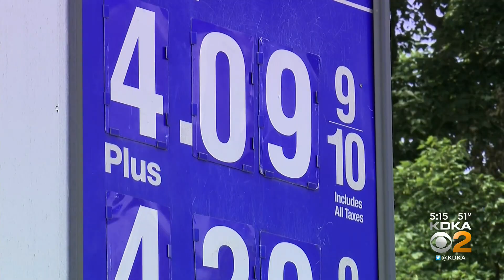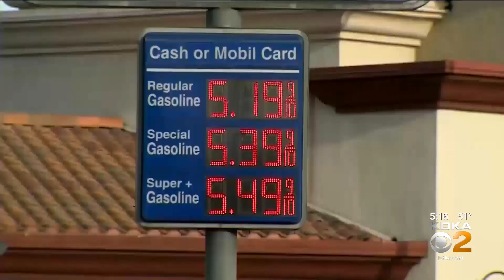Release Of Oil Reserves May Do Little To Blunt Gasoline Price Hikes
Despite Russia’s brutal attack on Ukraine, however, nobody has yet placed sanctions on Russian oil.